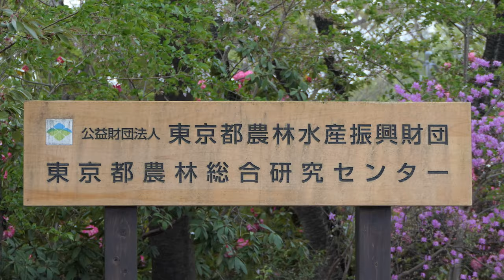4K 石楠花,桜八重紅大島 雛菊桜etc東京都農総研2021💘Rhododendron and Sakura=Yaebeniosima etc at Tokyo Agri R&C 2021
東京都農林総合研究センターの石楠花、ツツジ、サトザクラが綺麗でした。
Rhododendron and Satozakura of Tokyo Metropolitan Agriculture and Forestry Research Center were beautiful.
东京都农林研究中心的杜鹃花和里樱很美。
Rhododendron และ Satozakura ของ Tokyo Metropolitan Agriculture and Forestry Research Center นั้นสวยงามมาก
도쿄도 농림 종합 연구 센터의 진달래, 사트 자 크라가 깨끗했습니다.
Rhododendron dan Satozakura dari Pusat Penelitian Pertanian dan Kehutanan Metropolitan Tokyo sangat indah.

BGMはノスタルジアの曲を使用しています。